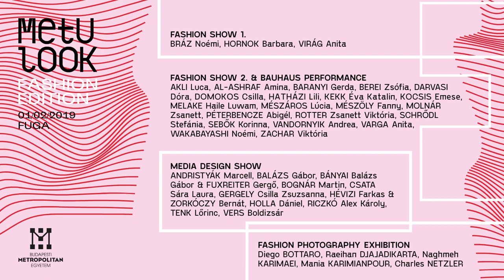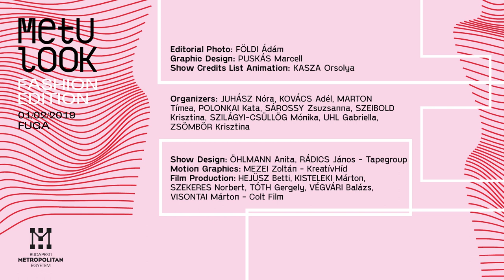METU LOOK fashion edition / before the show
METU LOOK fashion edition - A BUDAPESTI METROPOLITAN EGYETEM (METU) POP-UP AKCIÓJA A FUGÁBAN: FÓKUSZBAN A DIVAT

A METU Művészeti és Kreatívipari Kara új eseménysorozatot indított, amelynek első felvonására február 1-jén került sor a FUGA-ban. A METU LOOK célja, hogy az intézményben folyó munkát, művészeti szakokat, a hallgatói alkotásokat minél szélesebb körben megismerhesse a nagyközönség. Az első pop-up rendezvény középpontjában a DIVAT állt.

METU LOOK Graphic Design: PUSKÁS Marcell
Motion Graphics: MEZEI Zoltán - KreatívHíd
Film Production: Hejüsz Betti, Kisteleki Márton, Szekeres Norbert, Tóth Gergely, Végvári Balázs, Visontai Márton - Colt Film